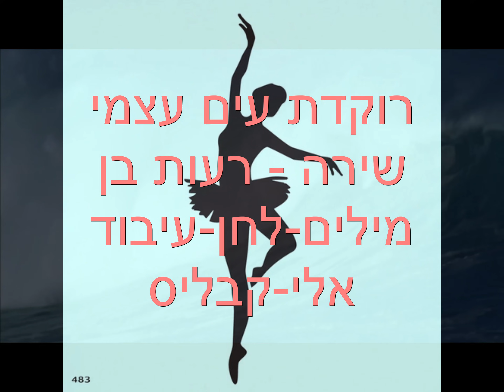רוקדת עים עצמי - שירה רעות בן -מילים לחן עיבוד אלי קבליס 2018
שירה רעות בן
מילים לחן עיבוד -אלי קבליס